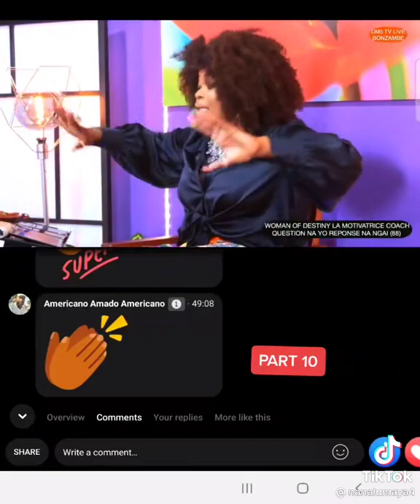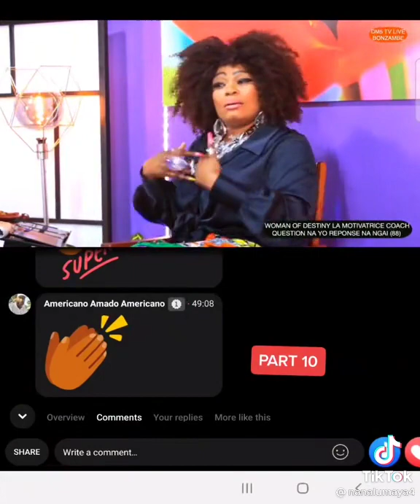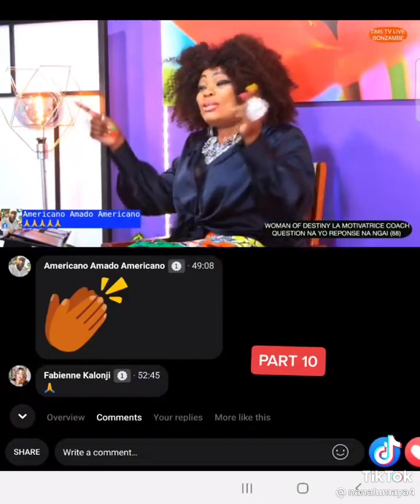Maman Aye Na Ba Vérité Ya Somo boyoka Bino Moko